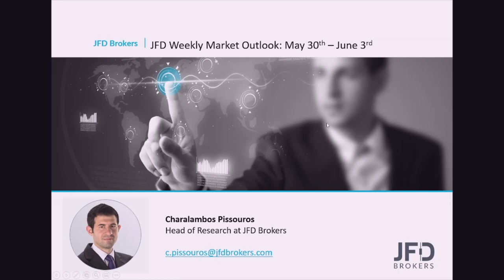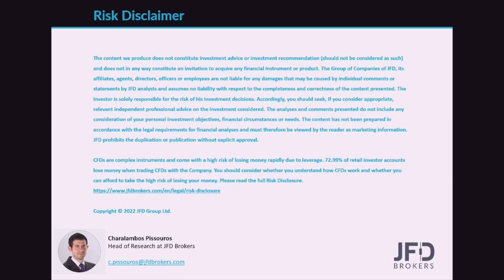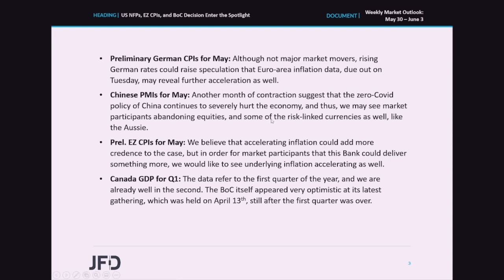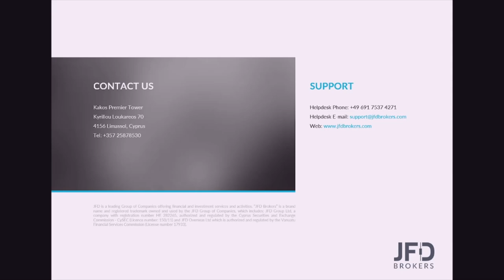Weekly Market Outlook: May 30 – June 3: US NFPs, EZ CPIs, and BoC Decision Enter the Spotlight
We have a very interesting week ahead of us, with several important data having the potential to reshape investors’ view on the financial markets. Among them are the Chinese PMIs, Australia’s GDP, the Canadian GDP, but even more crucial may be the Eurozone CPIs and the US employment report as they can add credence or contradict market expectations with regards to the future course of monetary policy from the ECB and the Fed. We also have a BoC decision, with expectations pointing to another 50bps hike.